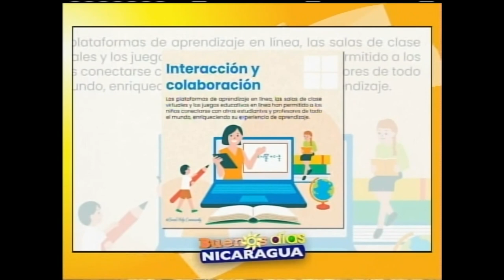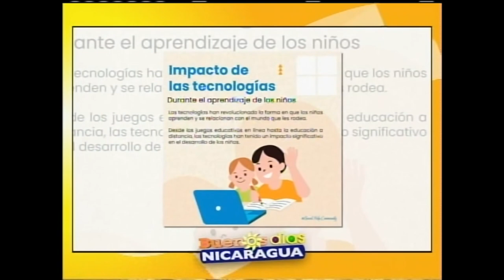Impacto de las tecnologías durante el aprendizaje